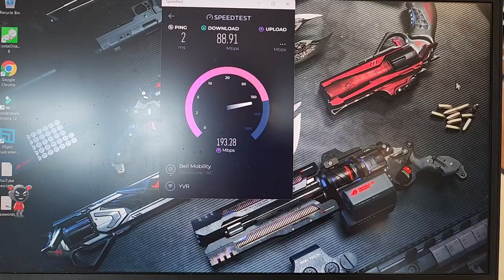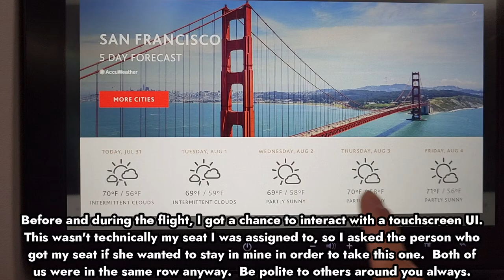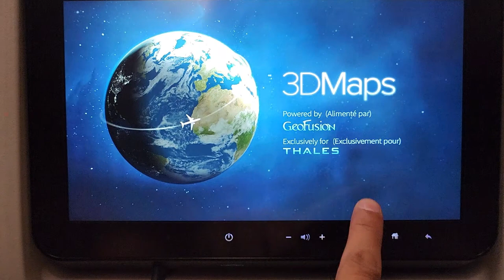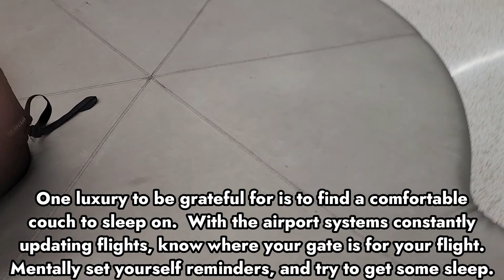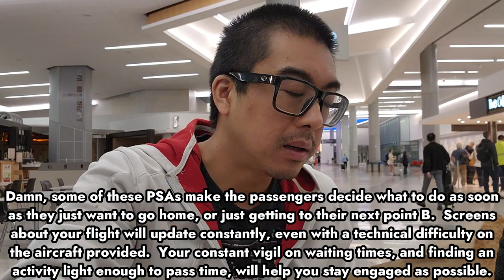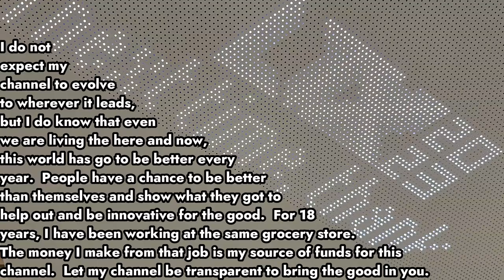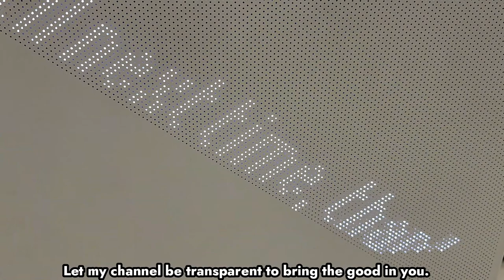A day off is all I need to reflect. Exit Canada, then sleepover during layover.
This is actually part 5 of my Canada playlist. My parents went on ahead to go home before me. I stay behind in order to work on my vlogs for this playlist, give myself time to reflect, and have a sanity check to sleep amidst the noise in San Francisco Airport (SFO). Light activity may help overcome boredom!

0:00 Intro/Nice knowing you, Vancouver
0:59 All three of us crossed the northern border.
1:43 AirCanada feedback
2:29 The longest layover I will ever deal with
3:49 Woo-hoo!  Overtime!  Dawn!
6:11 Outro - staying sane!

My tech gear list:

Video Capture
DJI Mini 2

LTX2023 has been an interesting convention to meet a whole new set of people.